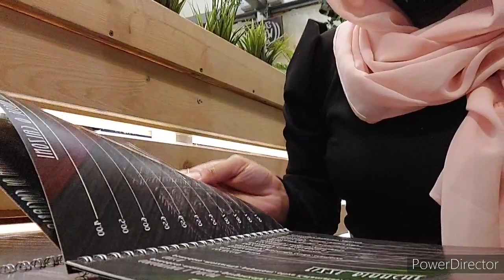lago di carterno❤️❤️| এত সুন্দর জায়গায় না গিয়ে পারলাম না🥰